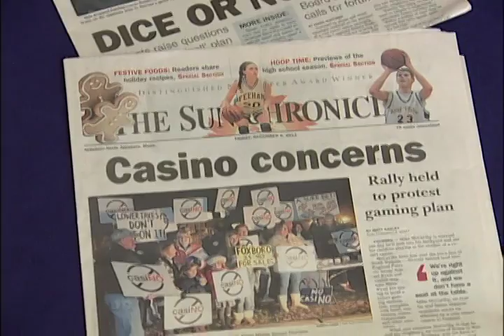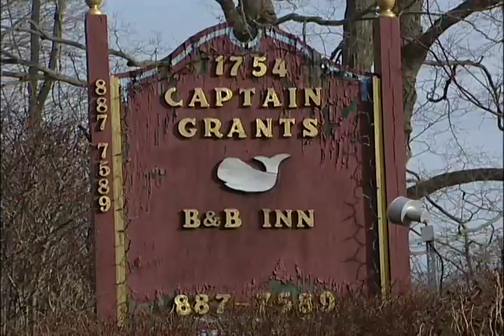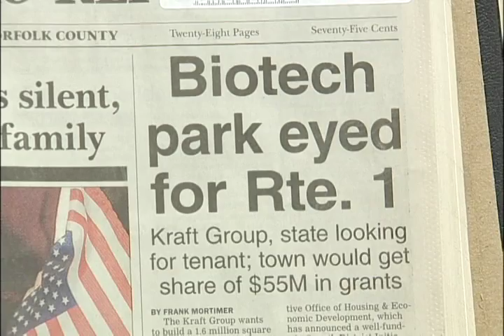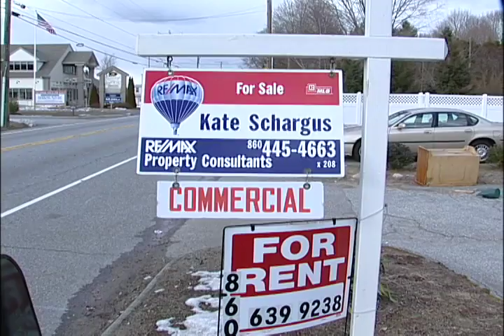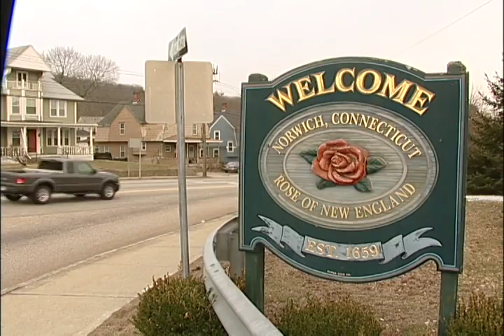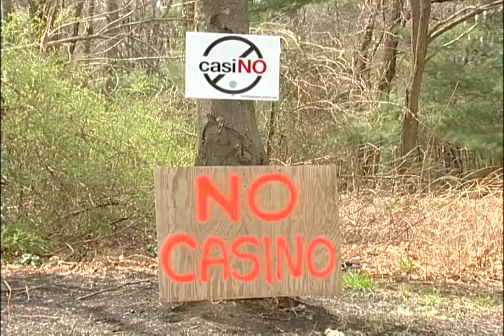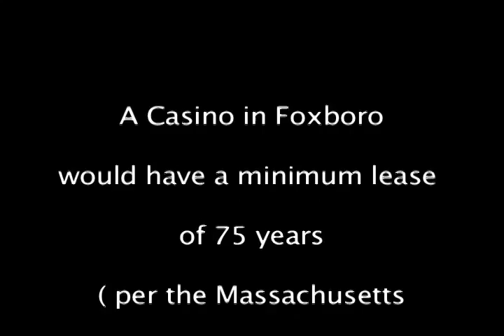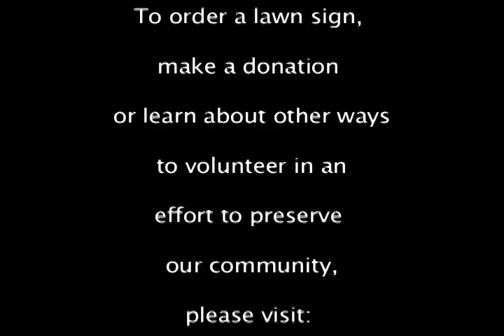Preserving the Character of Foxboro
In this compelling video, leaders in the Connecticut communities near Foxwoods and Mohegan Sun tell how their towns have been impacted by the casinos: from increased traffic (especially on side roads), crime, drunk driving, to negative impacts on businesses and schools, property values and sadly the loss of a small town feel. Residents and leaders in Foxboro also share their concerns around mitigation, loss of liquor control, lack of water resources and much more. This video was a volunteer effort by members of No Foxboro Casino. Please share it with your family, friends and especially those who are undecided on whether a casino is right for the town of Foxboro. We need your help to get the word out.